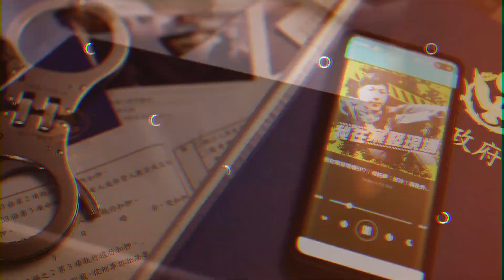雨衣大盜搶運鈔車(上)｜我在案發現場完整版｜字幕版｜王淵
案發現場 ： 「當我聽見下雨的聲音…」當年北市警方看到下雨可是挫在等！2002年開始，一名頭戴全罩式安全帽、身穿雨衣的男子，埋伏運鈔車迅速搶走千萬現金.

主持：陳豐德　來賓：刑事局第四大隊大隊長陳瑞基、台北市松山分局小隊長吳崇雄